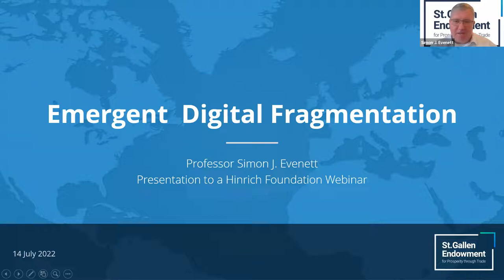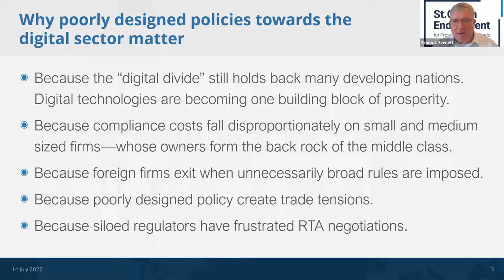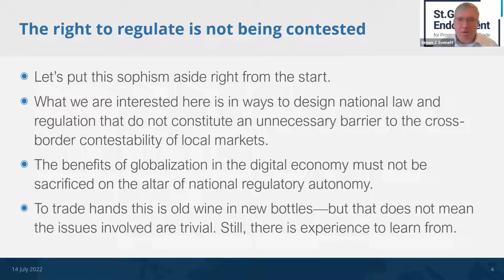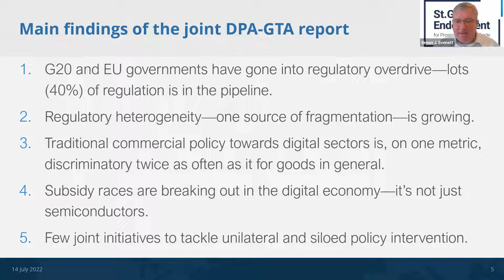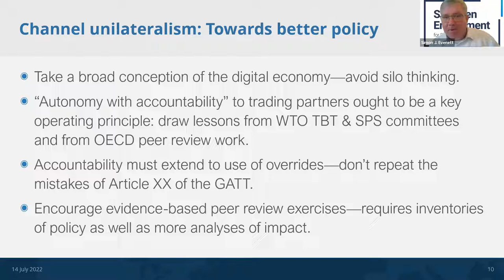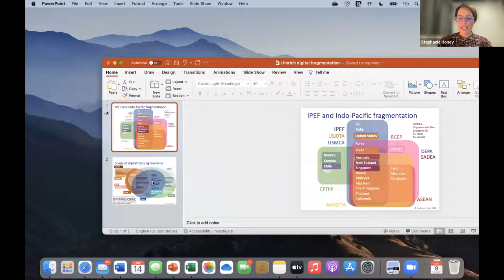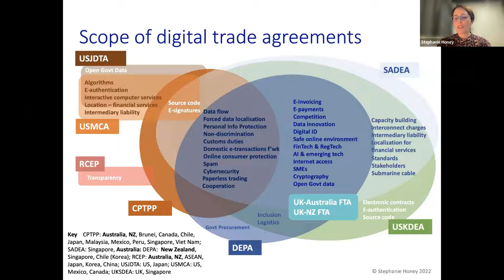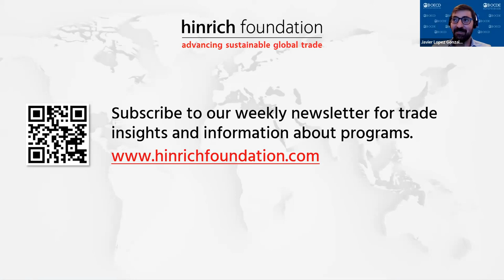Curbing policy fragmentation in the digital economy | Hinrich Foundation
The perils of unilateral governance action in the digital domain are becoming clear. Watch this recording of our webinar on policy fragmentation in the digital realm, to learn from our panel of experts the risks of regulatory overdrive and siloed policymaking in the digital space.